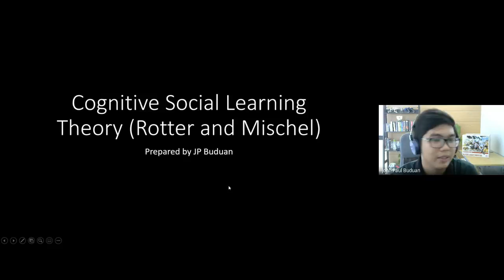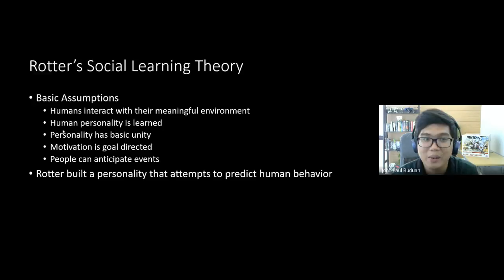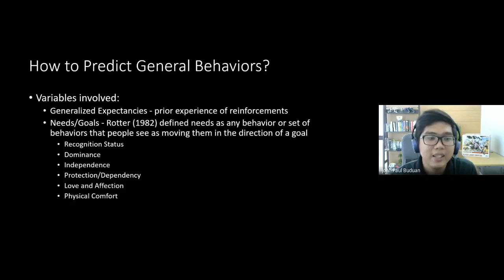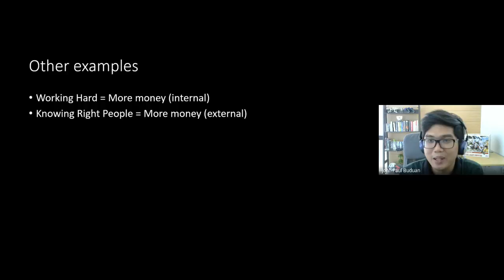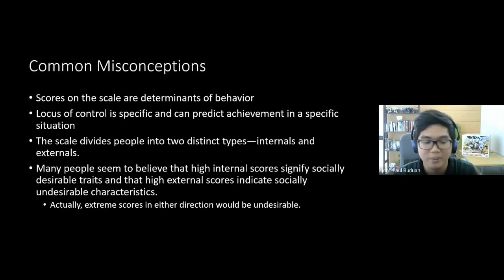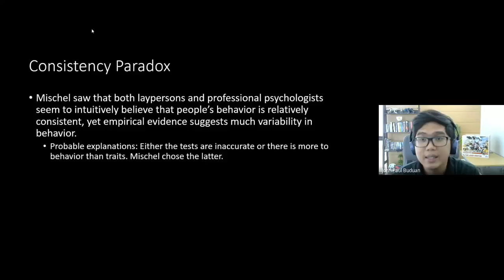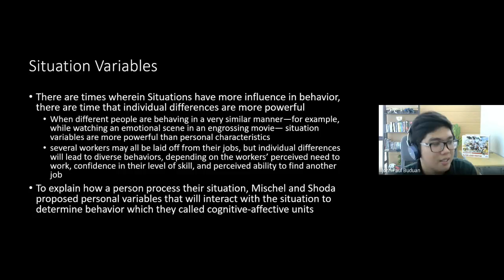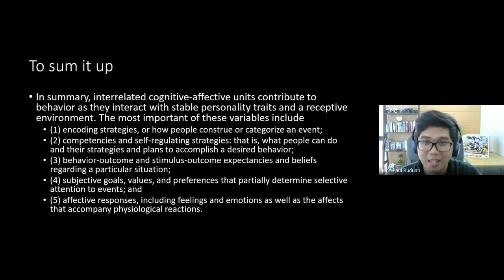PSYCH Lecture | ROTTER & MISCHEL | Cognitive Social Learning Theory | Theories of Personality